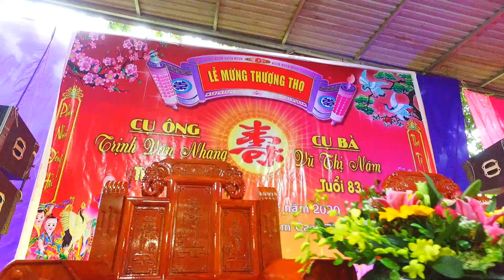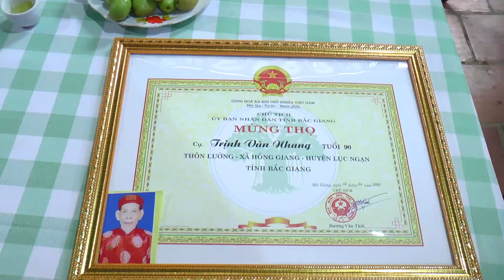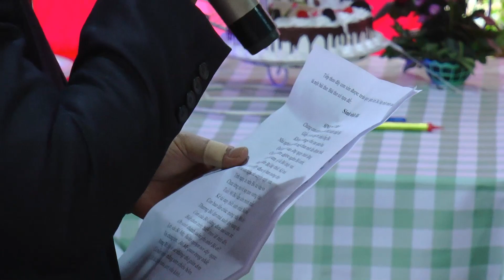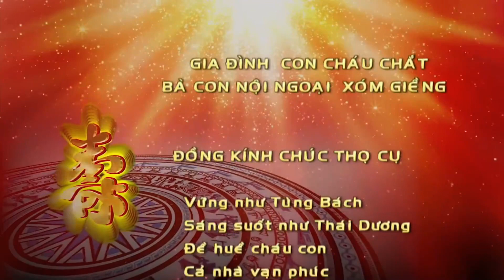Lễ Mừng Thượng Thọ - Cụ Ông: Trịnh Văn Nhang - Cụ Bà: Vũ Thị Năm - Xuân 2020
Dịch Vụ Quay Phim Flycam: Cưới - Sự Kiện - Thu Âm - MV Ca nhạc  vv...
ĐC: Lục Ngạn - Bắc Giang
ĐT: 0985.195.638